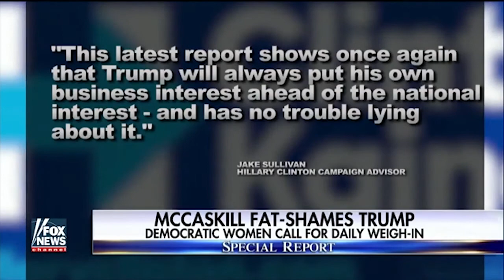DEBATE ROUND ONE !! ★ LESSONS & POLLS ★ Donald Trump On Hillary Clinton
Donald Trump and Hillary Clinton faced off in the first presidential debate of the 2016 campaign at Hofstra University in New York.
So who won and who came up short?
Here's what Donald Trump says:

"Hillary is stuck in the past."
"For 90 minutes, on issue after issue, Hillary Clinton defended the terrible status quo, while I laid out a plan to bring back prosperity for the American people," Trump said Tuesday. "For 90 minutes, she argued against change. I want dramatic change."

The real estate mogul added that he was "holding back — I didn't want to do anything to embarrass her." Trump previously said he held back to avoid embarrassing the Clintons' daughter, Chelsea, who also was in the debate audience.

Trump repeated several attack lines against Clinton and resurrected the "Crooked Hillary" nickname he gave her earlier in the campaign.

"The only thing she's succeeded at is helping her donors and covering up her crimes," Trump said.

The day after Donald Trump and Hillary Clinton traded verbal jousts in the most-watched presidential debate in history, the Republican and Democratic candidates slammed each other while thousands of miles apart Tuesday.

 Donald TRUMP vs hILLARY Clinton,